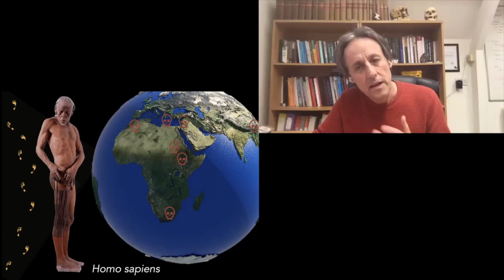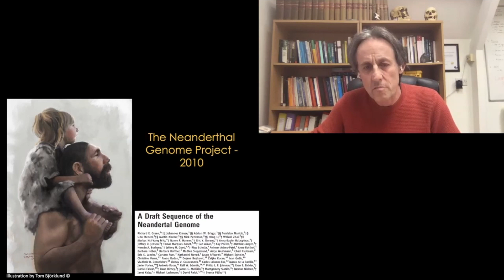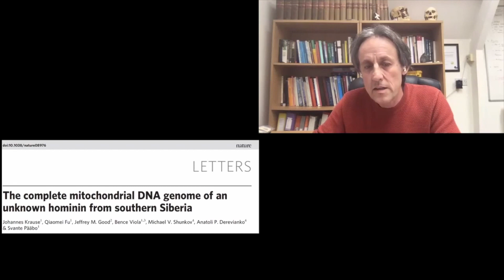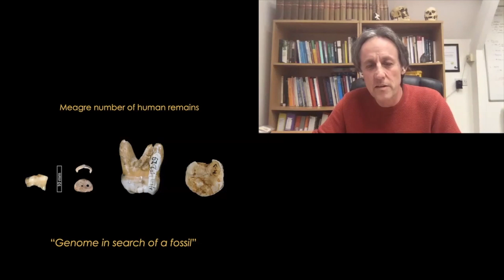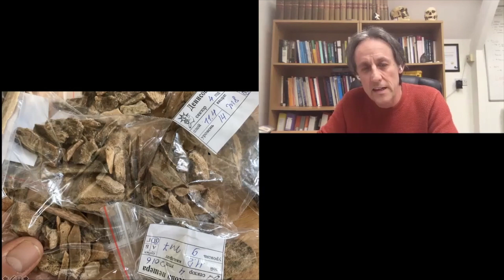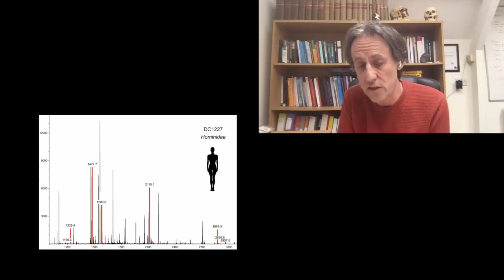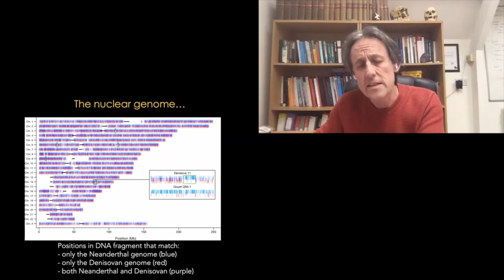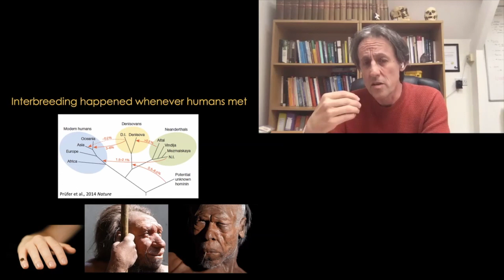Hominid Love Triangles: Neanderthals, Denisovans & Homo Sapiens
From hobbits to hominid interbreeding, DNA fingerprints to “genomes in search of fossils”, paleoanthropologists are starting to unlock a new story of our human origins.

Join Oxford Professor Tom Higham in Part 1 of his exclusive conversation with Matthew Stadlen, as he explores the implication of his exhilarating new research into how homo sapiens came to be. On the way, he covers the multiple times homo sapiens travelled out of Africa, the daughter of a Neanderthal and a Denisovan, and much more.

Tom Higham is Professor of Archaeological Science at the University of Oxford and Director of the Oxford Radiocarbon Accelerator Unit. He has worked on the remains of Richard III, The Elephant Man and Egyptian pharaohs. Since 2010 he has been at the forefront of research on a new species of human, the Denisovans. Tom has featured in CNN's series Finding Jesus, and is the author of 'The Bible and Radiocarbon Dating: Archaeology, Text and Science’ and 'The World Before Us: The New Science Behind Our Human Origins’.

How To Academy is the home of big thinking. From Richard Dawkins to Elizabeth Gilbert, Jordan Peterson to Slavoj Žižek, Emma Watson to Yuval Noah Harari, we invite the world’s most influential artists and thinkers to share their insights and ideas in livestreams and live events. We help businesses inspire clients and staff, and we host events, make podcasts and create films to spread knowledge and innovation across the globe. for our upcoming events.